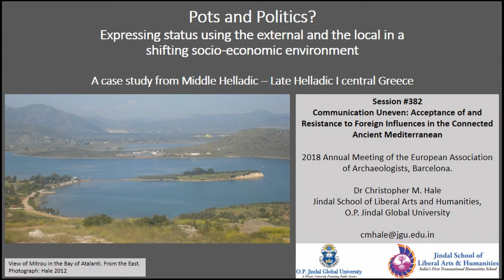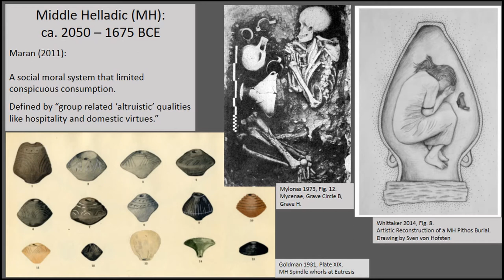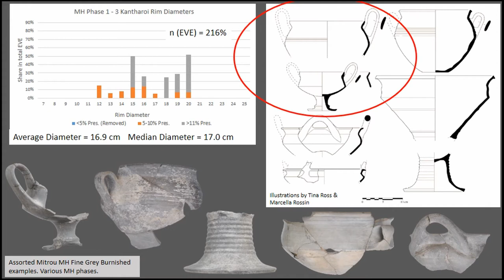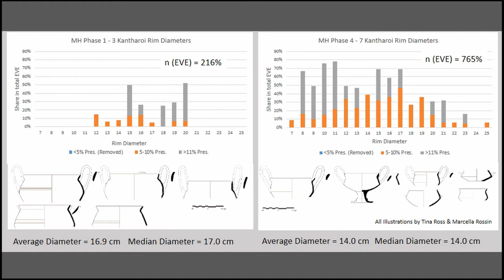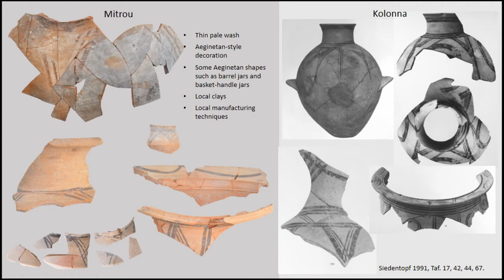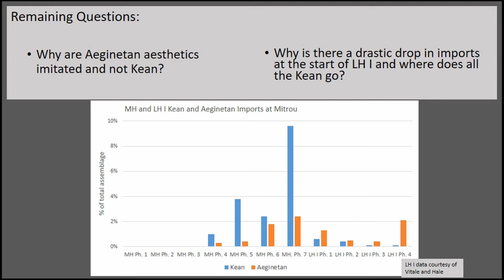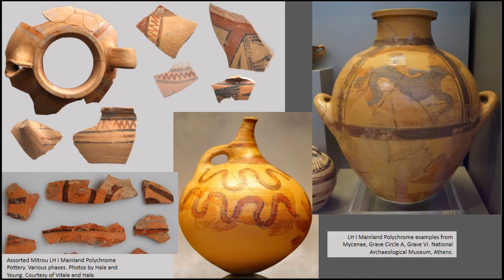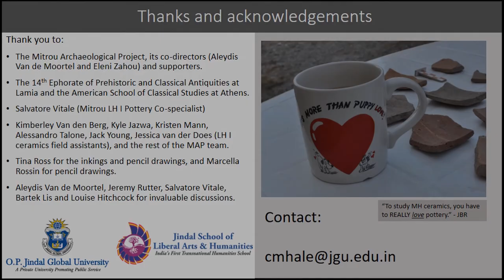POTS AND POLITICS? EXPRESSING STATUS USING THE EXTERNAL AND THE LOCAL IN A SHIFTING SOCIO-ECONOMIC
Recent analyses of Middle Helladic (MH) and Late Helladic I (LH I) pottery in central Greece (2050–1675 BCE) has significantly improved our understanding of pottery development (Hale 2014; 2015; 2016; Vitale et al. [in prep]). The likely pottery imports suggest that the latter MH period witnessed significant interaction with the islands of Kea and Aegina. These imports may have initially been part of a strategy to improve social status within central Greek communities by utilising pottery with connections to centres of power like Kolonna on Aegina and Ayia Irini on Kea. Clear central Greek elites who were expressing their status materially had emerged by LH I, evident in both settlement organisation and mortuary practices (Van de Moortel 2016). Counter-intuitively, from MH III onwards, clear pottery imports almost disappear from the assemblage despite the increase in socio-economic complexity. Some examples of what might be interpreted as import substitution (locally produced imitations of Aeginetan aesthetics and morphologies in the near absence of genuine imports) suggest that Aeginetan-style pottery still carried some social capital at this time but was no longer easily available to emerging elites – perhaps reflective of a changing political and economic seascape in the south. This necessitated a new strategy for social differentiation in early LH I. A re-orientation of central Greek pottery consumption which emphasised innovative and distinctly local aesthetics becomes evident, epitomised by the appearance of the highly specialised Boeotian Bichrome (or Mainland Polychrome) pottery. A parallel embrace of central Greek elite mortuary architecture instead of the Shaft Grave constructions of Aegina and the Argolid suggest that a distinct central Greek LH I elite identity had emerged. While initially catalysed through external interaction with the south, early LH I central Greek social capital was ultimately expressed and negotiated through the consumption of predominantly local material culture.

Author(s): Hale, Christopher (O.P. Jindal Global University)